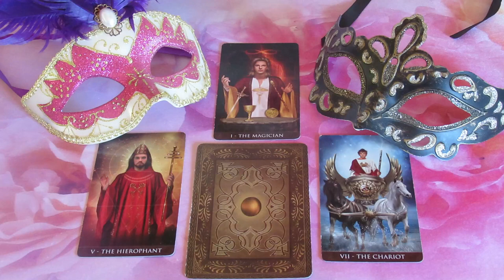Mi a terve, mit érez, mit fog tenni: - ??? SZERELEM ORAKEL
Telefonos elérhetőségem jóslásra:
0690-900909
750Ft/Perc

Átutalás:
Erste Bank
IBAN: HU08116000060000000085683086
BIC: GIBAHUHBXXX
Tulajdonos: Dendera Susanna Medici
Kép: shutterstock/Lilya Butenko